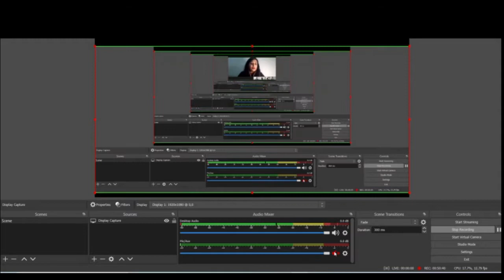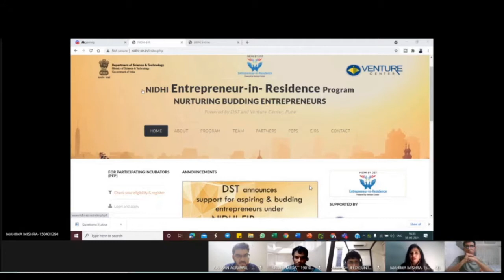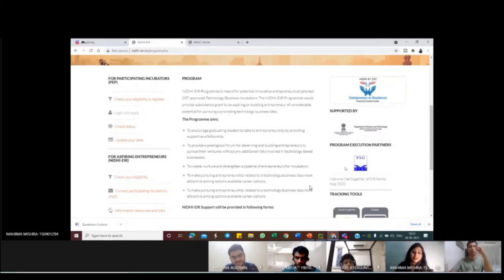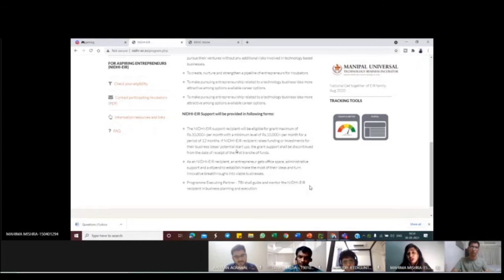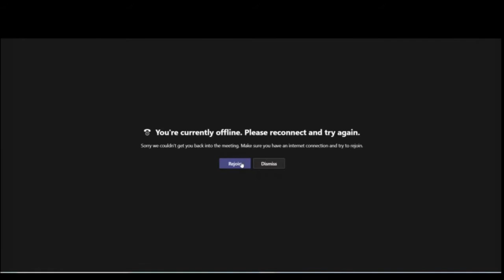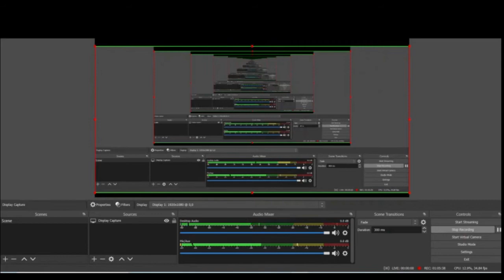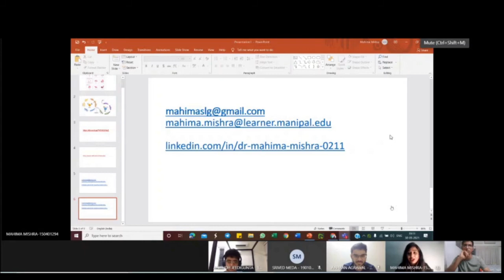Road To Research - Episode 1 Part 3 ft. Dr. Mahima Mishra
SRF recently conducted an interview with the award-winning innovator, Dr Mahima Mishra, an intern at MCODS Mangalore. When the world was engulfed by Covid-19, Dr Mahima came up with a device to prevent cross-contamination of infection: Aerovacuator-A Dental Aerosol Evacuator.
Dr Mahima said, “The portable device aims to reduce cross-contamination of infection between dental auxiliaries and patients in a dental office. Aerovacuator filters the captured aerosols through primary high-efficiency particulate air and disinfects with UV-C light.”
We at SRF were given the opportunity to ask her about her device and her thought process and the steps she took to make her project a success.